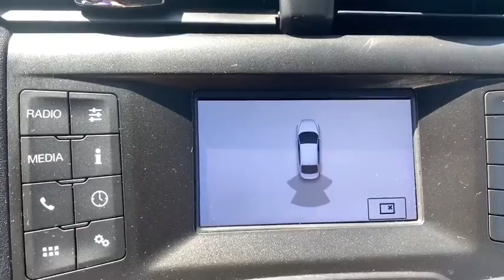2020 Ford Police_Responder_Hybrid_Sedan Sandwich, Oswego, Yorkville, Plano, IL 00006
Black Used 2020 Ford Police_Responder_Hybrid_Sedan available in Sandwich, Illinois at Gjovik Ford. Servicing the Oswego, Yorkville, PLano, IL area.
2020 Ford Police_Responder_Hybrid_Sedan 4DR SDN FWD - Stock#: 00006 - VIN#: 3FA6P0AU4LR100006

Gjovik Ford
2600 US Rt 34 E